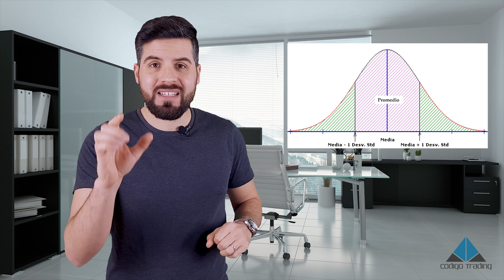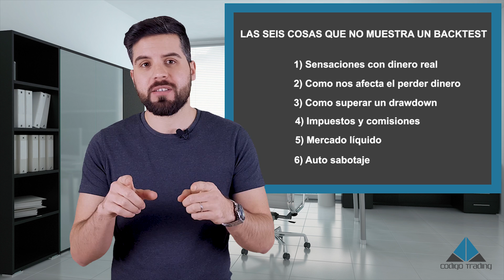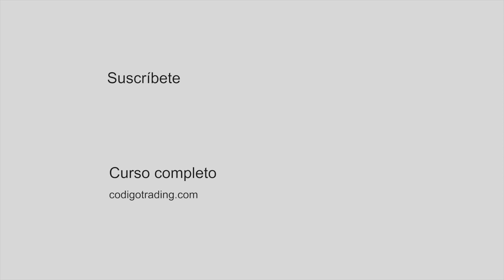MÉTODOS MATEMÁTICOS · ANÁLISIS CUANTITATIVO | Curso de trading gratis [M3 L4 · Métodos matemáticos]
💹 ¡Transforma tu Trading con Nuestro Nuevo curso TRADING CON CHATGPT & IA!

La característica principal del trading cuantitativo es que está basado en métodos matemáticos y estadísticos. Así que voy a dedicar esta lección a explicar que son los métodos matemáticos y la próxima a explicar los métodos estadísticos.